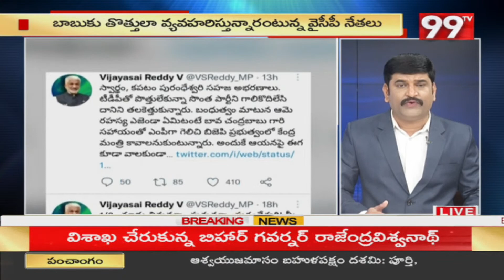YCP Leader Madireddy Srinivasa Reddy Gives Clarty On YS Sharmila Comments On Sajjala | 99tv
99TV Telugu LIVE | AP News | Telangana News | 99TV Telugu Live TV Channel